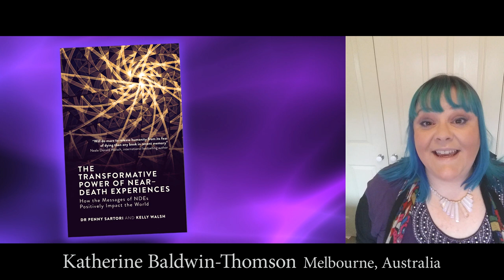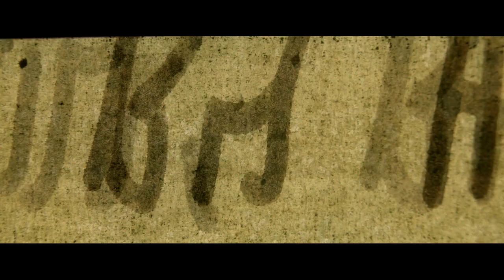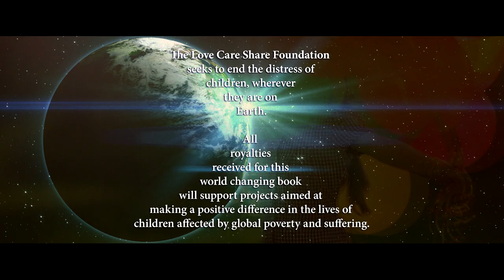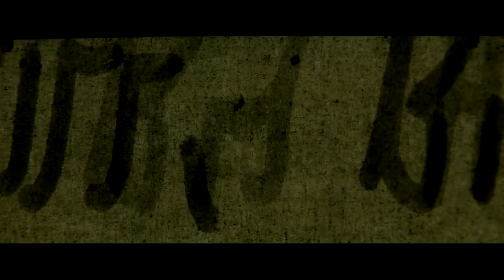Introduction to the book The Transformative Power of Near-Death Experiences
The book The Transformative Power of Near-Death Experiences is here introduced by Dr Penny Sartori, co-author Kelly Walsh, Neale Donald Walsch, Anita Moorjani, Eben Alexander MD and some of the very wonderful contributors. Please check out their extraordinary stories and visit their websites.

All royalties from this book will go to the work of the Love Care Share Foundation. The LCS Foundation seeks to end the distress of children, wherever they are on Earth.